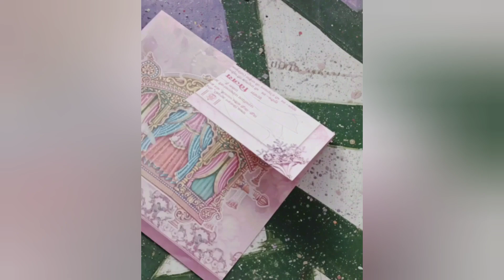easy 2 defferent diwali wall decoration ideas / DIY wall decor ideas / diwali decoration ideas 2023